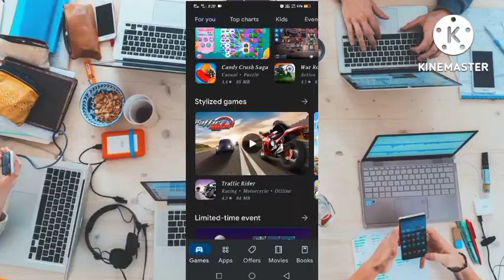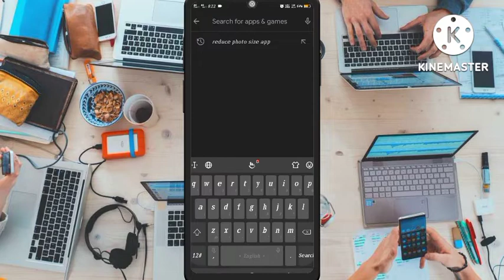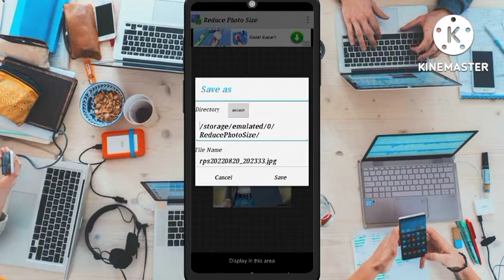How To Solve Photo Size Problem While Form Filling For Job | Photo ki size kam kaise kare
How To Solve Photo Size Problem While Form Filling
reduce image file size
reduce image size without losing quality
how to resize photo and signature for ssc online application
how to resize photo and signature all form
how to resize photo and signature for sbi po
Photo Size reduce app
Photo ki size kam kaise kare